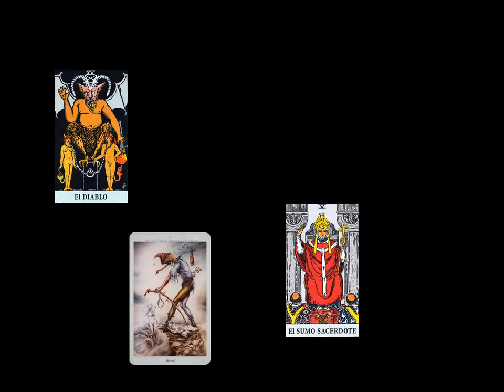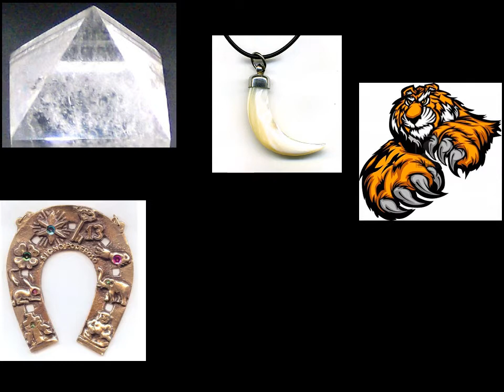Juegos de azar, talismanes y bobadas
magia, superstición, hechicería.